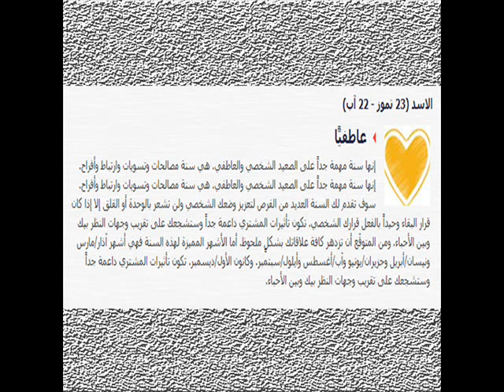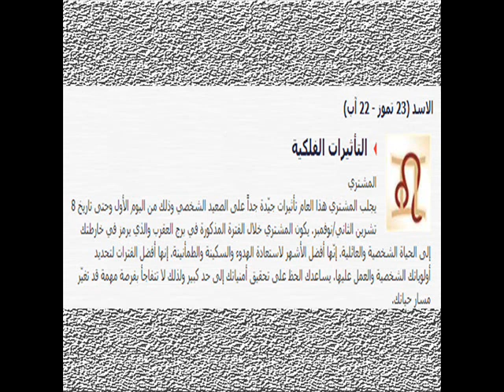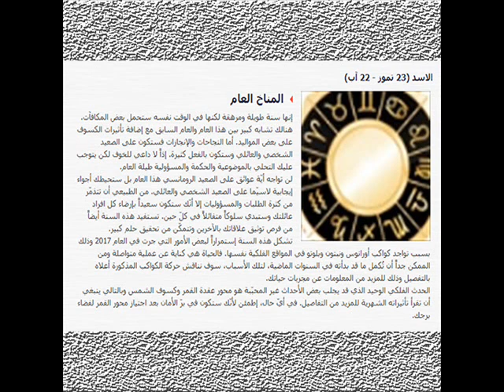توقعات الأبراج 2018 - برج الأسد